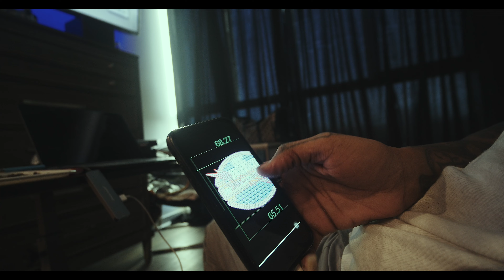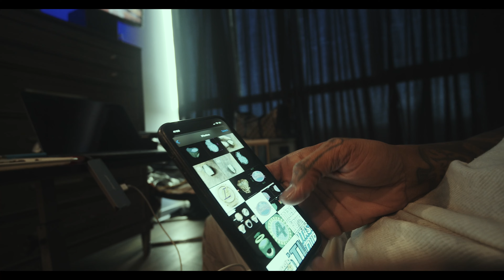DOEBURGER TV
HAPPY BIRTHDAY DOEBURGER
THANK YOU FOR BEING SUCH A HUGE PART OF OUR LIVES. WE LOVE YOU AND MISS YOU

"LIVING DEAD NEVER DIE"

A Slick Jackson Film

Hopefully I Inspire You 2022